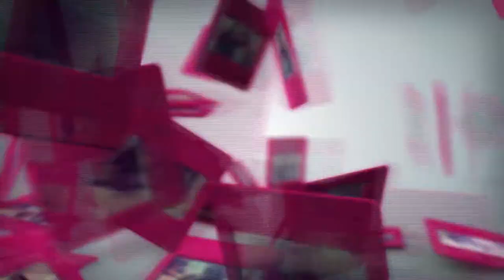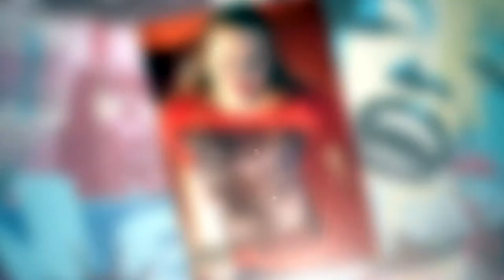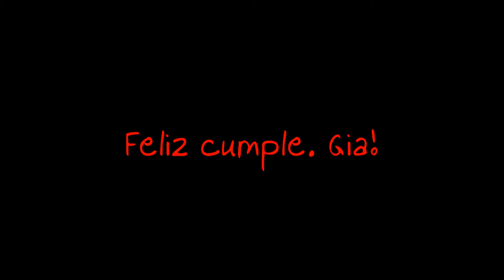VIDEOCLIP SCOPONI GIA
Un resumen del Video Clip de Giia ! Gracias por confiar en nosotros y nuestro equipo de trabajo ! Oscar.-